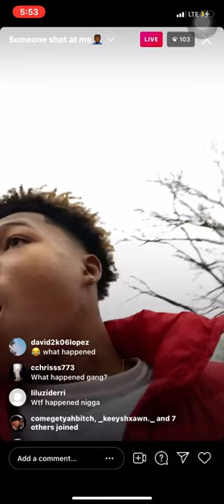Rodney Johnson car gets SHOT at ON LIVE😱🔫 (INSTA LIVES)